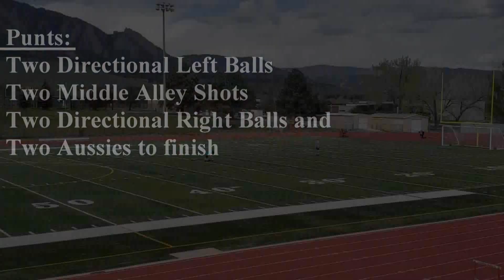Noah Davidoff punting may 7 2023; Fairview HS, 2024 Grad, Boulder, CO